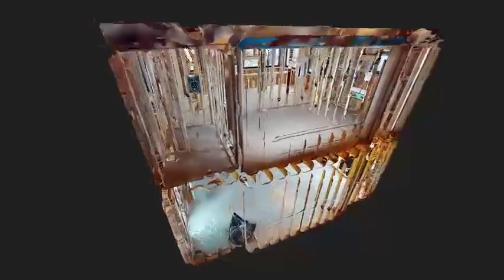Preview of Matterport 3D Virtual Tour for 309 S 7th Ave | Bozeman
309 S 7th Ave, Bozeman, MT 59715. Construction by CookStar Productions.